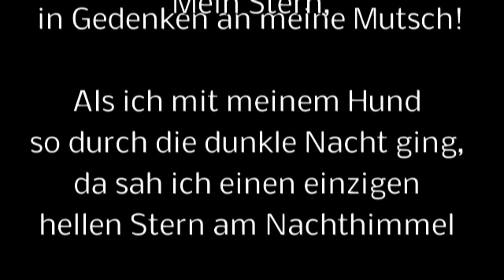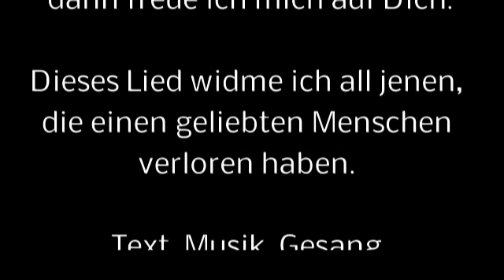Mein Stern, in memorial Mutsch, by Ronny Barthen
Dieses Lied, das ich für meine Mutter geschrieben habe, widme ich all jenen, die auch einen geliebten Menschen verloren haben